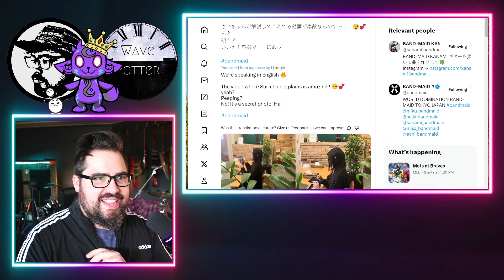BAND-MAID Speaking In English?!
Saiki and Kanami speak English?!

Mailing Address:
Wave Potter